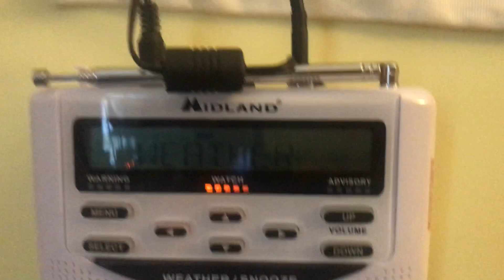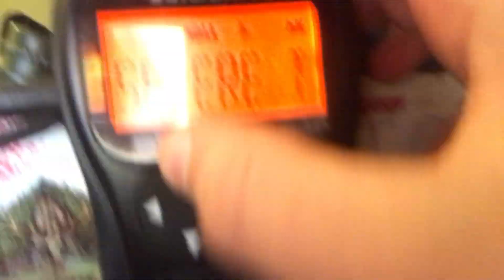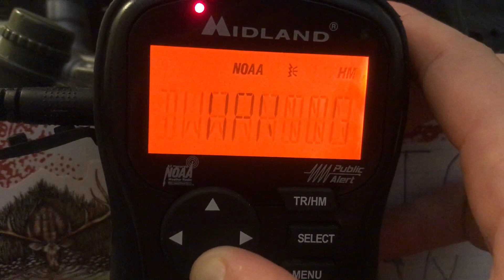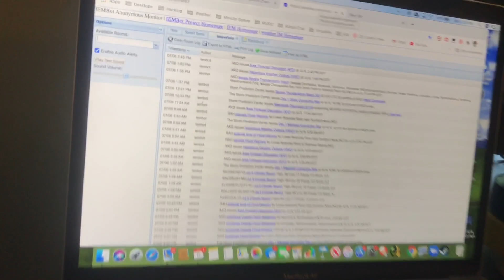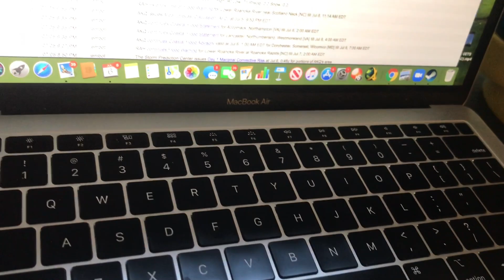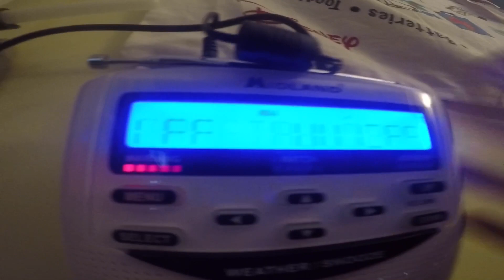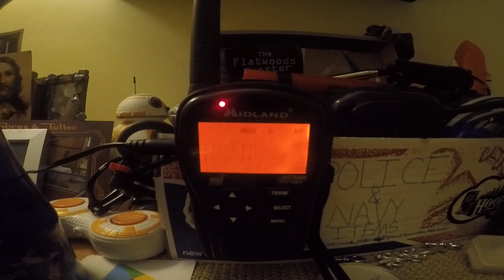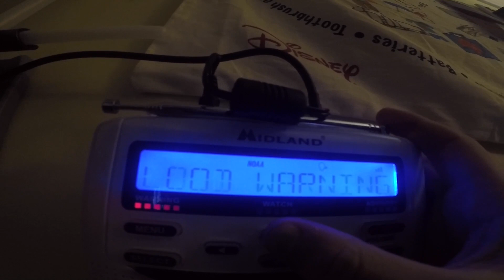[EAS Alerts 20 - 27] 7/6/20 A DECENT AMOUNT OF ALERTS!!!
Our current record for EAS alerts is 4. WE SMASHED THAT RECORD WITH 7!

⚠️Warning⚠️
Loud noises are contained in this video, WATCH THE VOLUME!